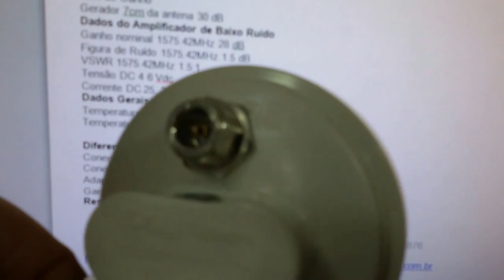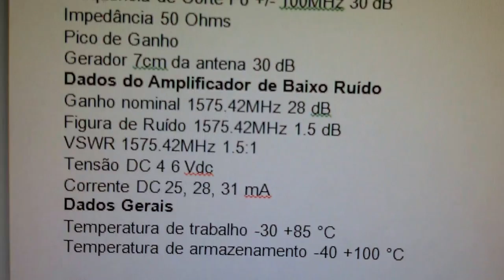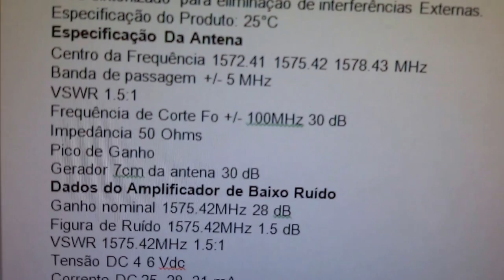ANTENA DE GPS ALTA QUALIDADE E DE FÁCIL INSTALAÇÃO MAIS EMPREGOS SERGTECH SERGTEC